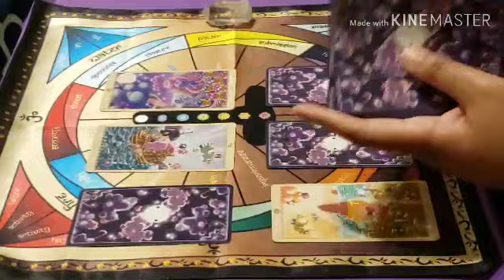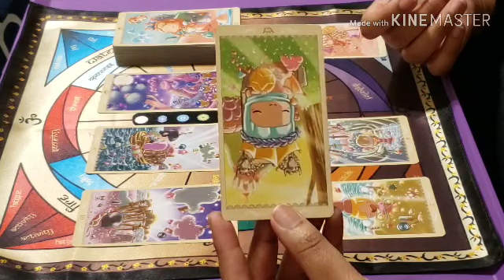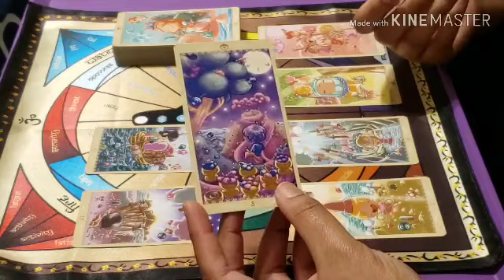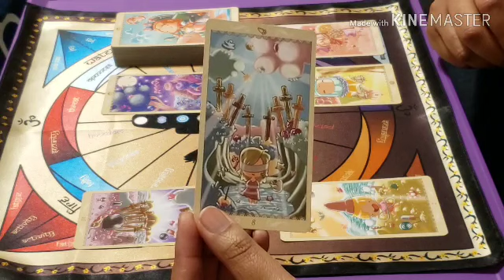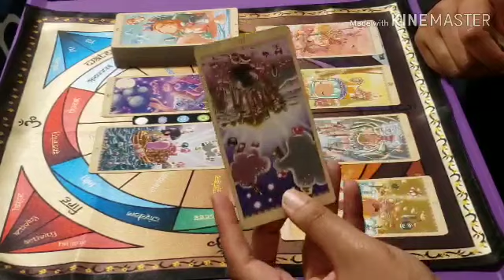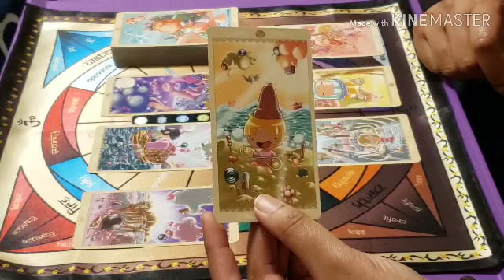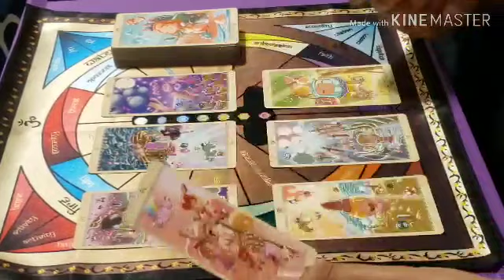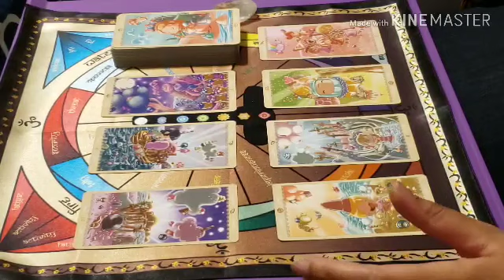♌️♌️ Leo / March / 2019 ♌️♌️ Can't Have/See it All....For Now!